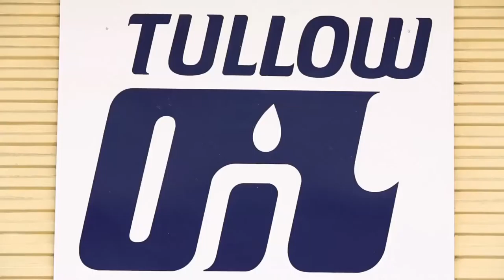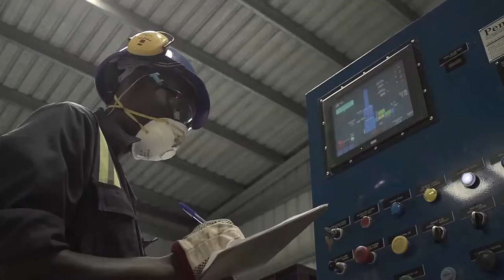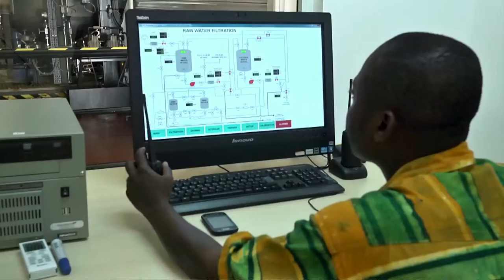TULLOW DOCUMENTARY - SHARED PROSPERITY